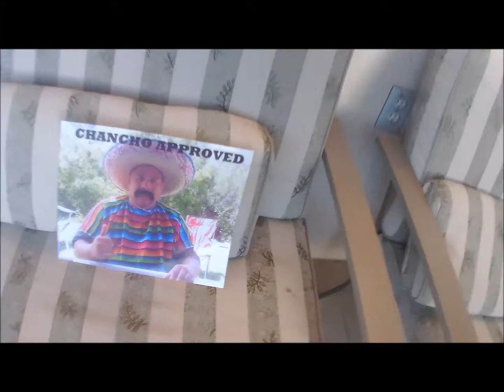Chancho Cold Water Challenge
Calling you out!!